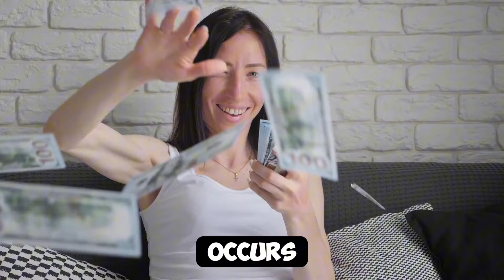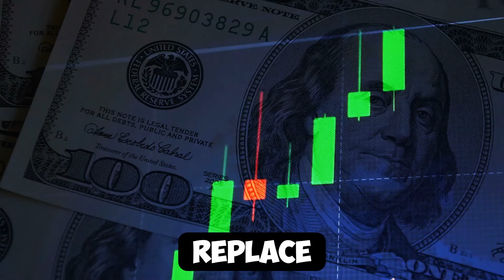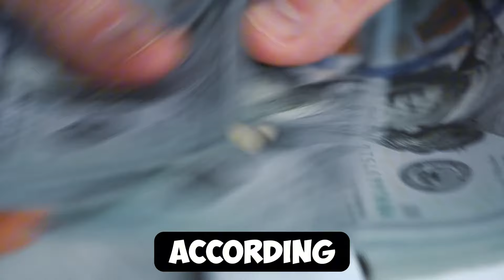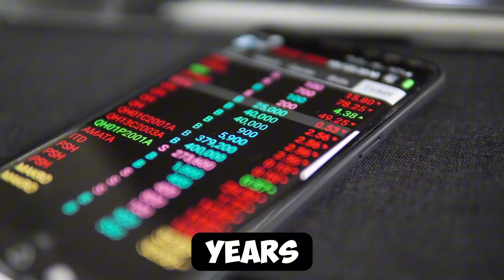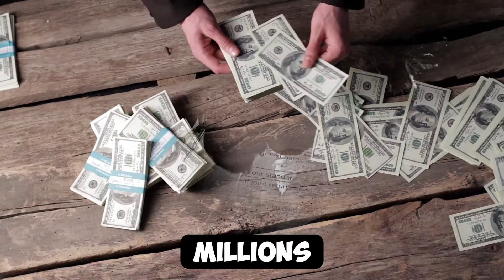Social Security Update: October Payment Schedule Includes Possible $4873 for Some SSI & SSDI Seniors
In this video, we provide an important update on the Social Security payment schedule for October. Some Supplemental Security Income (SSI) and Social Security Disability Insurance (SSDI) recipients may be eligible to receive up to $4,873 in payments. We break down the payment dates, eligibility requirements, and what this means for seniors and individuals relying on these benefits. Stay informed about the latest changes in Social Security, including cost-of-living adjustments and how to ensure you get the maximum amount you're entitled to.